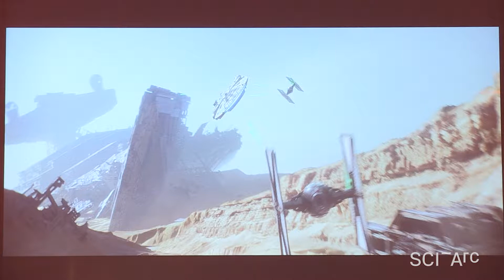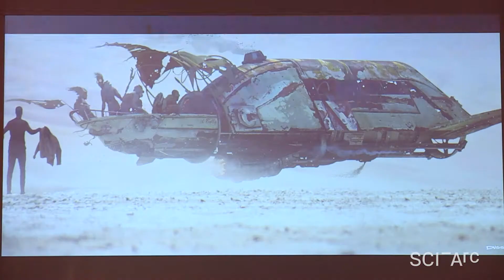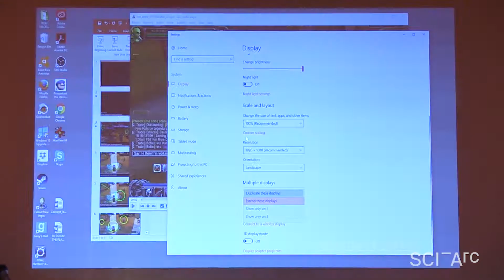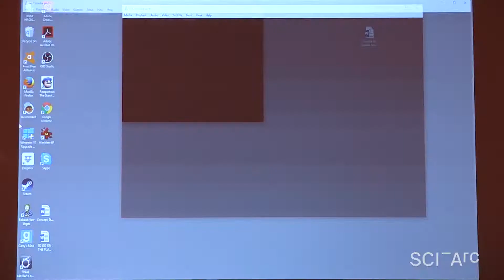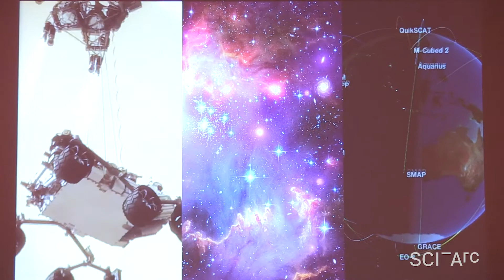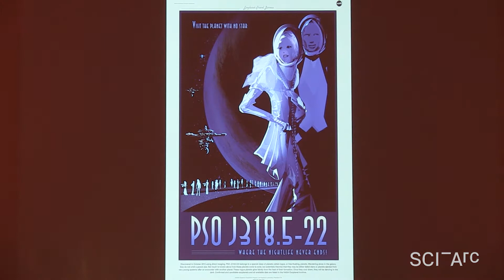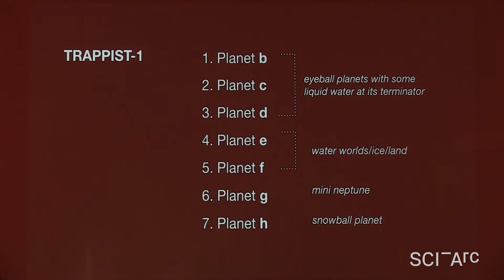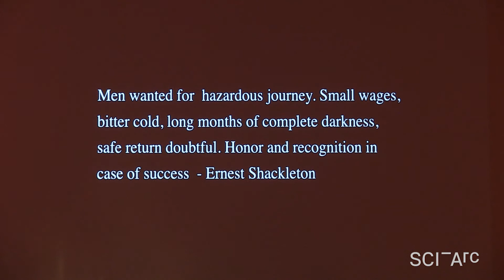Fear and Wonder 3: OffWorld Archipelagos (November 11, 2017)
Liam Young describes this session of the Fear & Wonder symposium as an exploration of worlds beyond our own, offering both a route of escape, and a point from which to look back and reflect.

Rick Carter (at 1:20) discusses his work as production designer for Star Wars: the Force Awakens (2015). He stresses intuition and collaboration, the kind of interactive methodology with results bigger than the sum of its parts, which, in the Star Wars films, is called “The Force”. He describes the value of working without major aspects of the story being completely thought out beforehand.  He views the previous Star Wars movies as foundations that need to be attended to, rather than precedents to be followed.

Angela Washko (at 28:31) discusses her interventions in the World of Warcraft online role-playing game through her Council on Gender Sensitivity and Behavioral Awareness (2012-6), exploring why this fantasy space reinforced many of the worst aspects of reality. Washko re-enacts a 2013 performance within WoW in which her character avatar asked others for their personal definitions of “feminism”.

At 52:50, comic artist Mike Mignola and Geoff Manaugh of BLDGBLOG ) discuss tone and atmosphere in Mignola’s Hellboy series. Mignola stresses how the comic format permitted him to develop Hellboy’s world over twenty-five years, discovering the world as it progressed. No longer working for a client, no longer collaborating he could focus on what he liked to do: drawing monsters and old buildings. He notes that his current projects are taking the form of non-narrative explorations of buildings and what’s inside them.

David Delgado (at 1:14:43), Visual strategist at the Jet Propulsion Laboratory, discusses the work of The Studio at JPL, implementing projects that communicate complex concepts into meaningful stories. He discusses Orbit Pavilion (2016) that acoustically represents the passage of satellites, a model comet Metamorphosis (2014). Delgado describes how the Visions of the Future series (2016) of retro travel posters for off-world sites began as a modest project for exoplanet scientist Sara Seager. As scientists were identifying exoplanets, The Studio asked, What would it be like to go to these places? A planet with no star? With two suns? A red sun? A massive super-Earth? Seager herself proposed they visualize the Trappist-1 red star with seven small planets. The challenge of visualizing these worlds prompted challenging questions for the scientists. Delgado reminds the audience that no PhD is needed to ask questions.

Liam Young concludes by thanking the panelists for sharing their work, characterizing it as thrilling and scary, but also necessary and urgent.